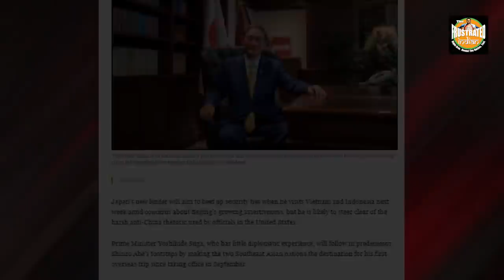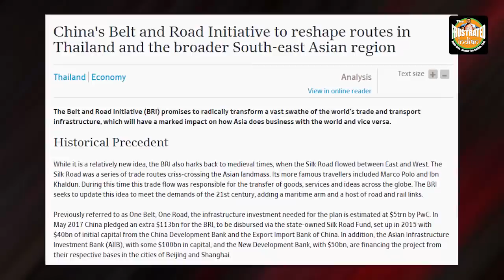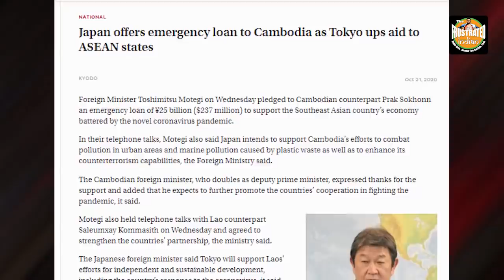Under new PM Suga, Japan is all set to bring down China’s BRI in Southeast Asia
Recently, Yoshihide Suga visited Vietnam and Indonesia, in what was his first overseas visit as Japan’s PM. By the end of his tour, it became clear that Suga is going to bring down China’s BRI in the ASEAN region. Watch the video for more.